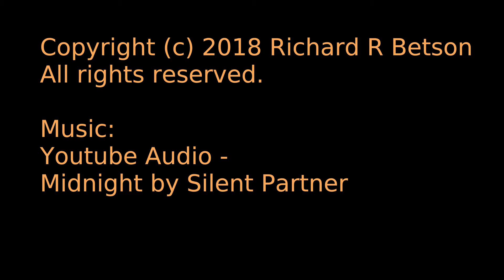ISO map with pre-rendered ship.